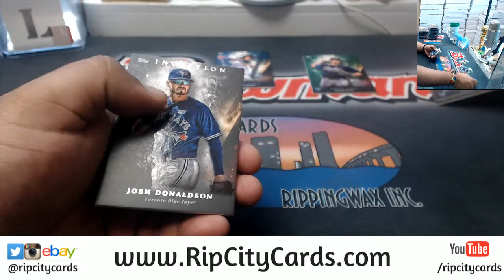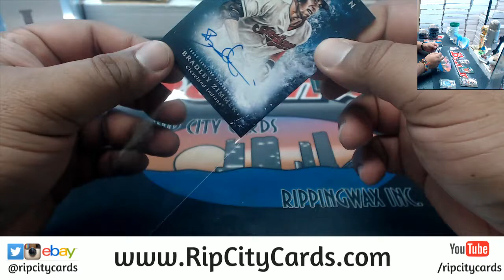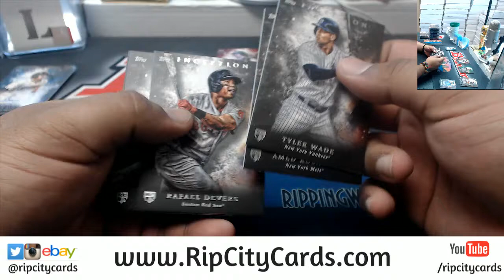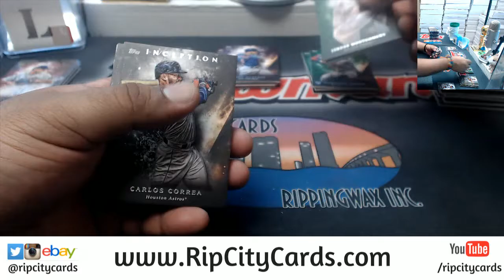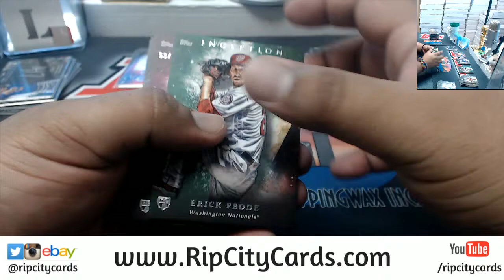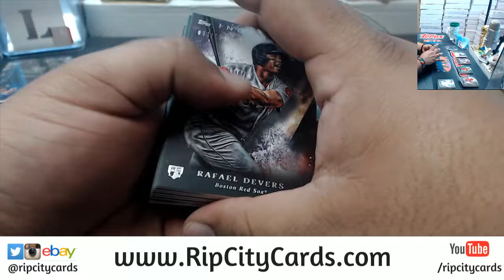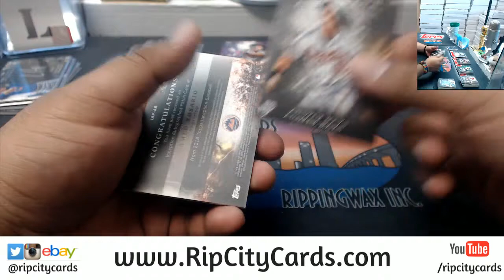2018 Inception Baseball 8 Box #24 EBAY